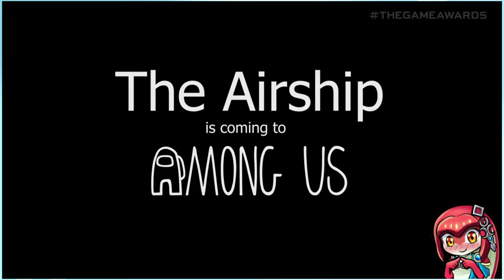Sephiroth Actually Got In?!!! (Reaction!) + Funny Game Award Moments!